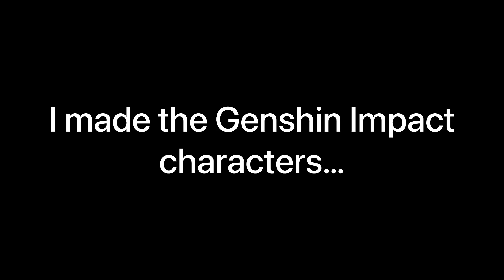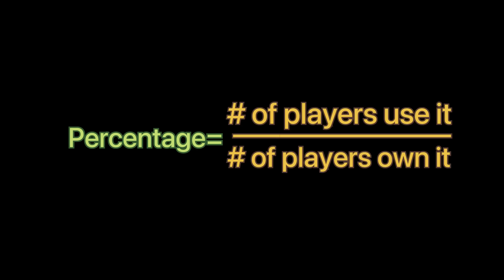The Most popular Genshin Impact character for each element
Which Genshin Impact characters are most used in the abyss? I tried to answer that question. This was another continuation of my "For each element" series because it's surprisingly doing very well. I will be back very soon with the Inazuma Murder Mystery when shikanion Heizhou is released so loon out for that. I am very excited for Genshin Impact 2.8 lol

all music is from StreamBeats